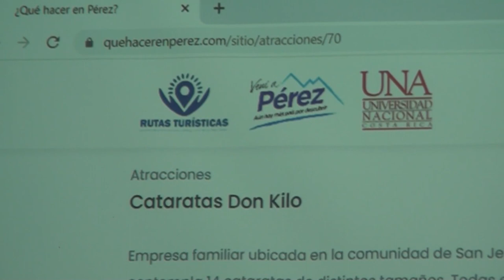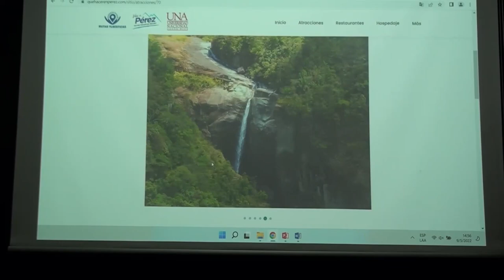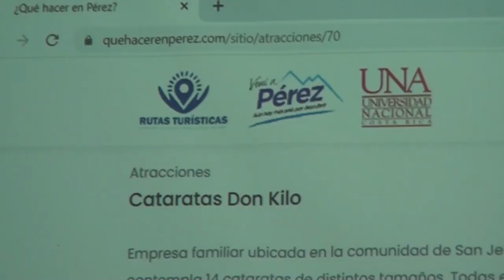Proyecto de Rutas Turísticas en Pérez Zeledón continúa con accesibilidad